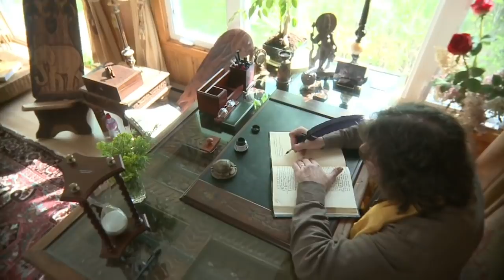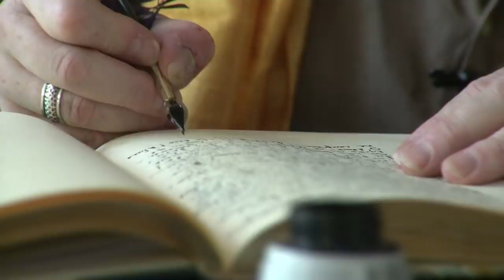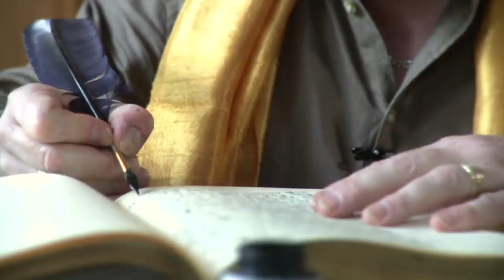Les Annales Akashiques - Omniscience Divine par Daniel Meurois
Avec ce témoignage à la fois audacieux et intime, Daniel Meurois, nous éclaire sur ce qui constitue les fondements de son travail d’écrivain et d’explorateur des champs de la Conscience et du Sacré depuis plusieurs décennies.
De l’écriture de « De mémoire d’Essénien » en 1984, à la parution des deux tomes sur la vie du Christ avec « Le Livre secret de Jeshua », puis au printemps 2022 en France avec la publication de son dernier ouvrage "Les Apocalypses de Jean", Daniel Meurois n’a eu de cesse d’investiguer la «Mémoire du Temps», une plongée infiniment respectueuse que sa conscience a eu le privilège et la responsabilité d’effectuer dans les Annales akashiques.
Un sceau d’âme et une plume uniques, une Mission de vie au service du Divin font de lui l’écrivain le plus lu dans la quête spirituelle hors dogme. Un vécu qui laisse place à la révélation de l’expérience purement cardiaque, celle du mystique et que recoupent certaines avancées de la physique quantique.

Bibliographie :
« Les Annales Akashiques... portail des mémoires d’éternité »
« Les Apocalypses de Jean » (sortie en mars 2022 pour la France)
« De mémoire d’Essénien »
« Visions Esséniennes »
« Le Testament des trois Marie »
« L’évangile de Marie-Madeleine »
« Le Livre secret de Jeshua » tomes 1 et 2
« La Demeure du Rayonnant »
« François des oiseaux »
« Louis du Désert» tomes 1 et 2 et bien d’autres ouvrages parus aux Editions Le Passe-Monde.
Et bien d'autres ouvrages encore...